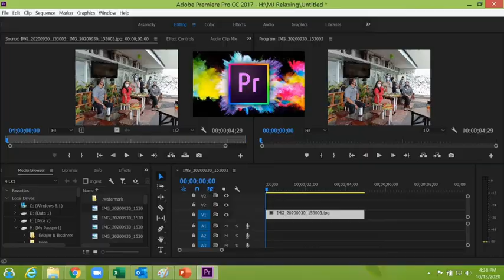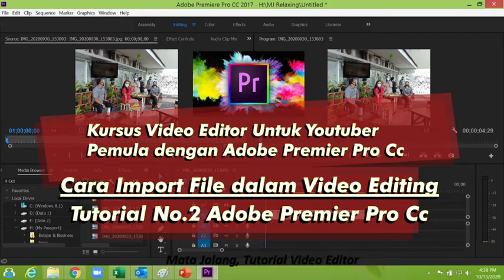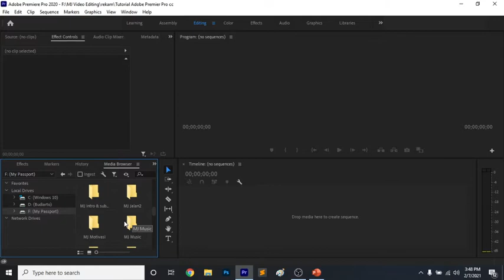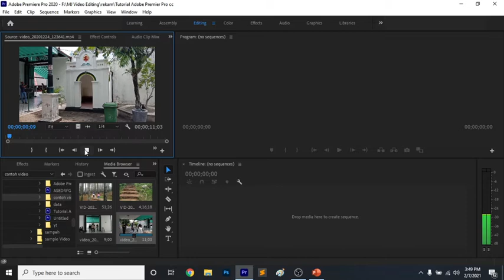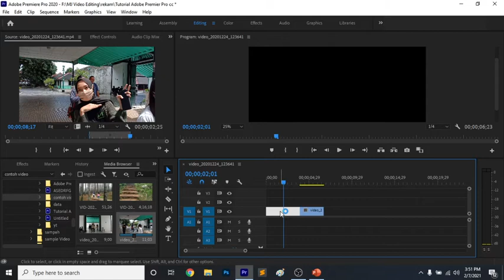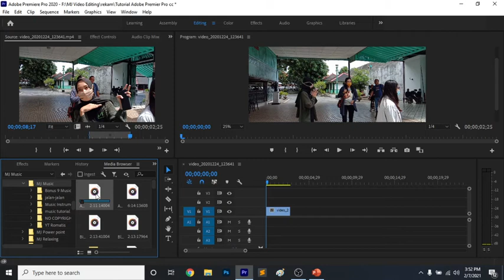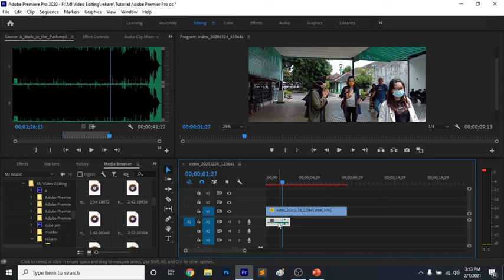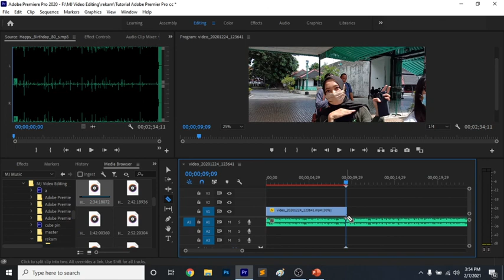Cara Mudah Import File dalam Video Editing | Tutorial No.2 Adobe Premier Pro Cc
Ada dua cara utama untuk mengimpor media ke Premiere, perintah impor dan media browser. Mereka melakukan hal-hal yang sedikit berbeda dan memiliki menggunakan mereka yang kedua paling cocok untuk, di sini kita akan melihat proses itu sendiri dan yang metode untuk digunakan dalam situasi tertentu.
Metode 1: Impor perintah
Ini adalah perintah sederhana yang bekerja seperti kebanyakan program lain, dan diakses dari file menu, atau melalui kontrol + I shortcut pada PC atau perintah + saya pada Mac. Anda dapat juga klik dua kali area kosong panel proyek untuk secara otomatis membuka dialog impor.
Metode 2: Media Browser
Sementara media permukaan browser muncul untuk melakukan pekerjaan yang sama seperti perintah impor dengan cara yang mereka melaksanakan tugas adalah agak berbeda, media browser dirancang untuk membiarkan Anda melihat media yang dibuat oleh kamera, dan menunjukkan Anda mudah untuk memahami ikon dan metadata daripada pola rumit dari file dan folder yang mereka gunakan. Hal ini membuat memilih klip benar dari pilihan yang jauh lebih mudah, dengan metadata yang menampilkan Anda tanggal dan durasi serta file type.